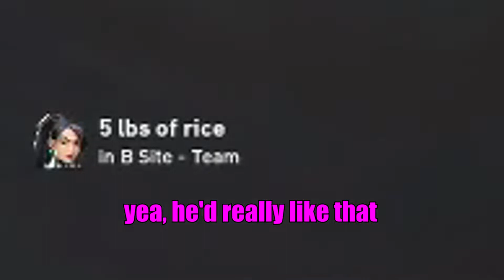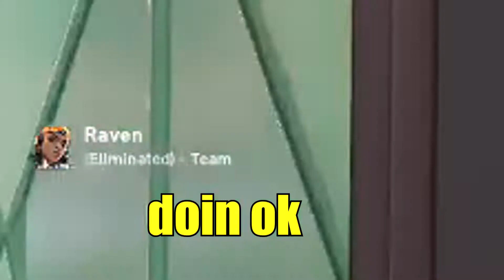I pretended to be a GIRL in Valorant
I was pretending to be a hot girl in Valorant and then this happened...